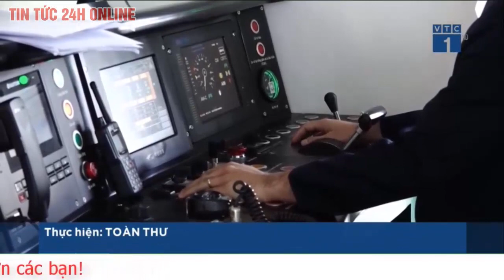Ngày đầu tàu Cát Linh–Hà Đông khởi chạy có gần 25.700 hành khách, ai cũng háo hức, hài lòng | TV24h